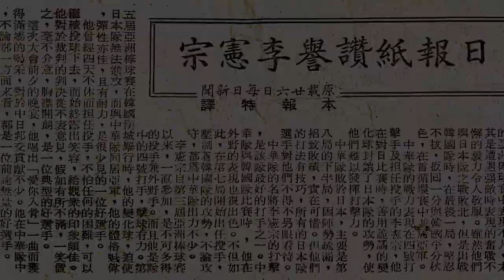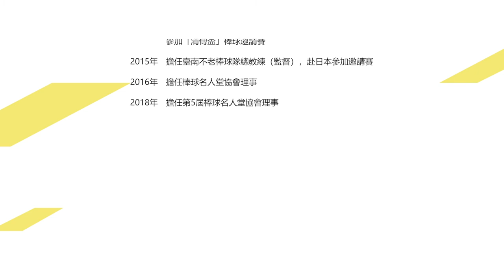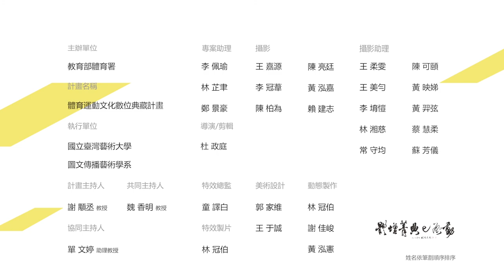人物訪談影片長版-李憲宗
李憲宗

《生平簡介》
第一階段貢獻給臺灣棒壇，在亞洲盃打敗南韓、和日本打成平手，大勝菲律賓；但是之後退出棒球界。第二階段他貢獻給軟式網球，帶領中華軟網隊到北京亞運拿金牌，到日本名古屋締造兩次「名古屋大捷」，打敗日本、南韓及大陸軟網隊，得到世界冠軍。第三階段，他退出棒壇專心在高爾夫，指導臺灣政界、企業高層打高爾夫，又到大陸發展高爾夫事業，賣高爾夫器材，在兩岸體育互動裡，做出小小貢獻。

《體育貢獻》
1.1962年擊敗世界業餘冠軍日本熊谷的投手，被稱為「棒球太子」。
2.曾擔任巨人隊王貞治來臺春訓的餵球投手。
3.第五屆亞洲盃與日本隊戰成 1 比 1 平手，讓臺灣首次在國際比賽沒有遭到日本隊擊敗，並贏得「亞洲最佳投手」封號。